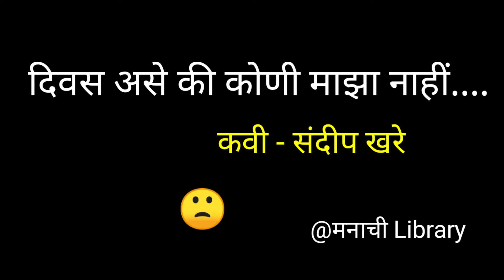दिवस असे की कोणी माझा नाहींmarathi poem of#sandip khare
Instagram :- I'm on Instagram as @manachi_library_